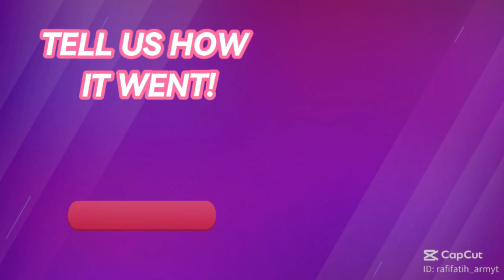QUICK 5 MINUTE FULL BODY STRETCH (sitting and standing) | March 2024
QUICK 5 MINUTE FULL BODY STRETCH (sitting and standing) for March 2024